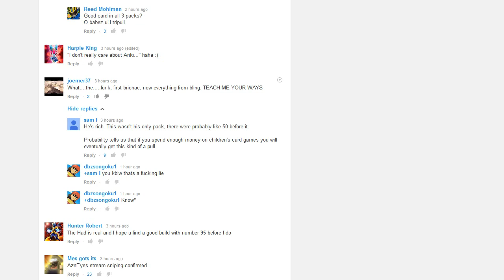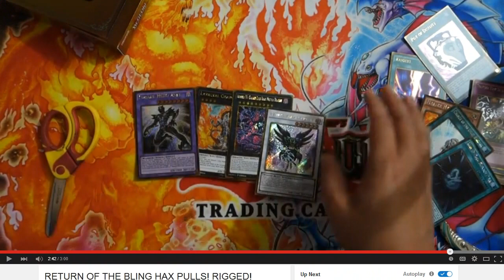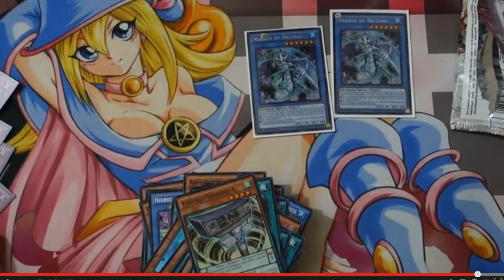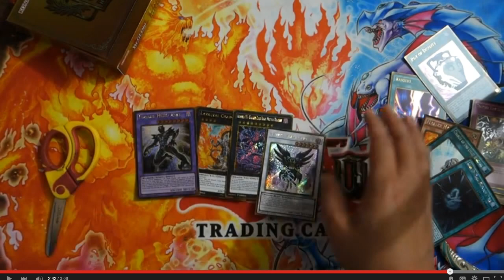Response to Azneyes only uploads broken pack openings, works with Konami And Illuminati packs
Facebook (will post when i am tag dueling, or online :)

(supports my addiction to hallex and trips to visiting the asari)

DeeDee (Azneyeswhitedragon)
USA